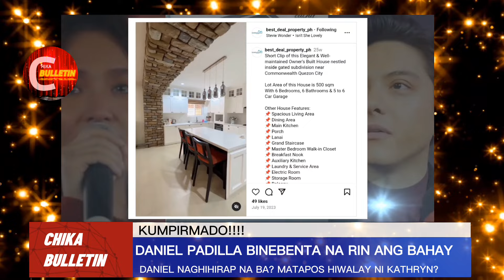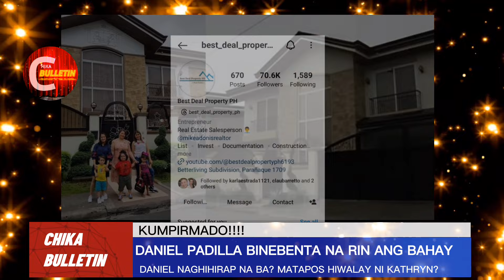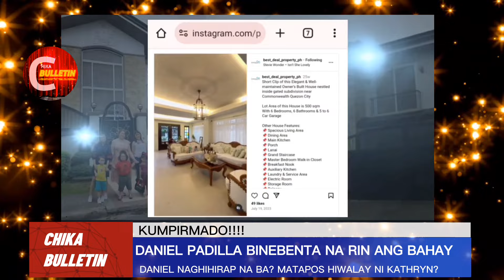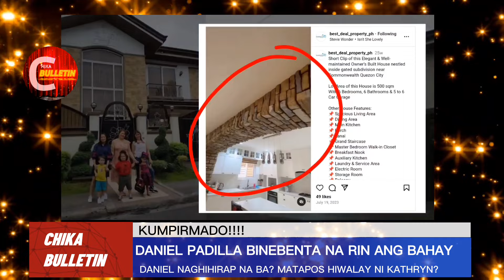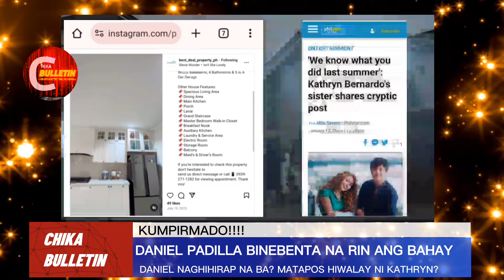CONFIRMED! Daniel Padilla BINEBENTA NA ang BAHAY! Matapos Ibenta Sasakyan nila ni Kathryn Bernardo!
KUMPIRMARDO! Daniel Padilla IBINEBENTA NA ang Kanyang Bahay sa Quezon City.

Matapos Subukang Ibenta ni Daniel Padilla ang Sports Car nila ni Kathryn Bernardo na Chevrolet Corvette kay Boss Toyo nito lamang mga nakaraang araw.

Nagulat na naman ngayon araw ang mga Netizens ng mapag alaman nila at makumpirma na ang Bahay na Ibinebenta na ngayon ay pag mamay ari ni Daniel Padilla.

Daniel Padilla IBINEBENTA na ang kanyang Bahay sa Halagang  50 Million Pesos!

Panoorin!